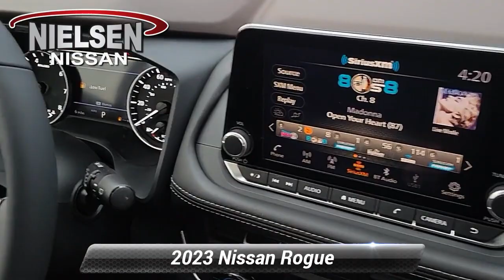New 2023 Nissan Rogue SV, Stanhope, NJ B30169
Nielsen Nissan

Gun Metallic 2023 Nissan Rogue SV AWD CVT with Xtronic 1.5L I3 Turbocharged DOHC 12V LEV3-ULEV50 201hp*br*AWD.*br**br*28/35 City/Highway MPG

[RLVID:2508:446a9335d66af2de:39e25f80699e9d1f:1]